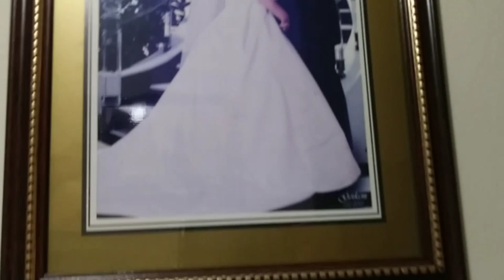Как живут турки?МЕРСИН ЦЕНТР ГОРОДА / ÇARŞI / РУМ ТУР ТУРЕЦКОЙ КВАРТИРЫ / У ДРУГА МУЖА АЛИ В ГОСТЯХ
В этом видео я познакомлю вас с холостым другом мужа - Али.
Он живёт в центре ( Çarşıya )города Мерсин.
Побываем у него дома в гостях, познакомимся с семьей.
Проведу Рум Тур его квартиры.